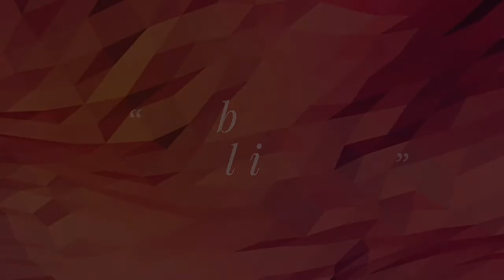Ship Inside Bottle- How To Make Ship Inside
Hello guys , this is my first video on Youtube. In this video I am going to show how to make a ship inside a bottle in easy way.